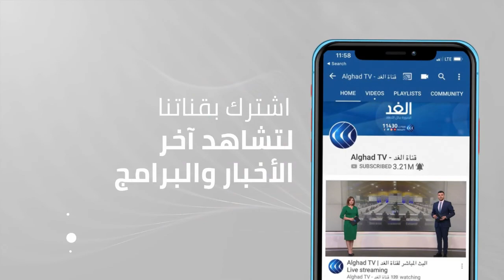الاتحاد الأوروبي يرسل مساعدات إلى أفغانستان.. ويحذر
أرسل الاتحاد_الأوروبي 25 طنا من المساعدات إلى أفغانستان وفق ما قاله رولاند كوبيا المبعوث السابق للاتحاد على صفحته على تويتر ووصف المساعدات بأنها دواء ينقذ الأرواح.
وقد أثيرت بالفعل مخاوف من قبل أوروبا وبعض البلدان الأخرى من أن الخدمات الصحية قد انخفضت بشكل حاد منذ سيطرة طالبان على أفغانستان. ومن جانبها ذكرت منظمة الصحة العالمية قبل شهر أنه قد تم غلق أكثر من 2000 عيادة ومركز صحي منذ سقوط كابول.
المزيد من التفاصيل مع مراسل الغد من كابول عبد الله نادر.